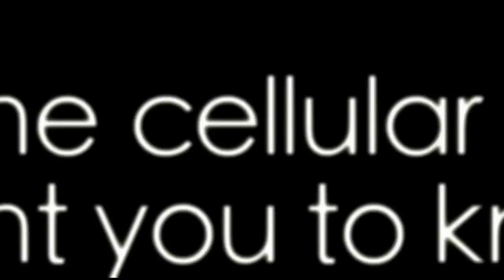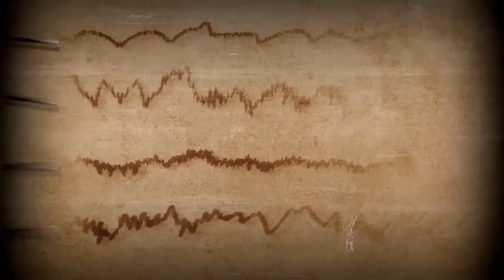Full Signal Documentary Trailer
Visit our homepage to find about upcoming screenings